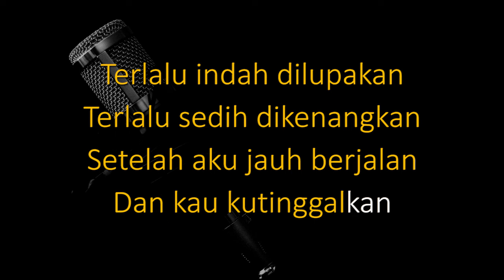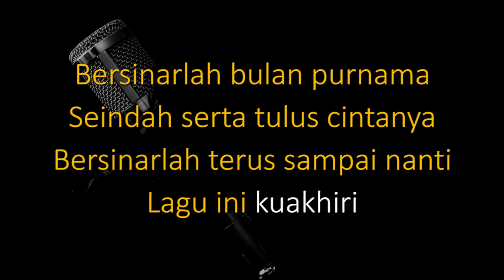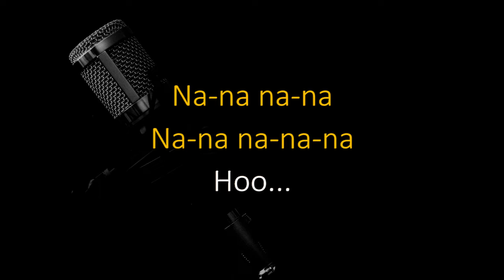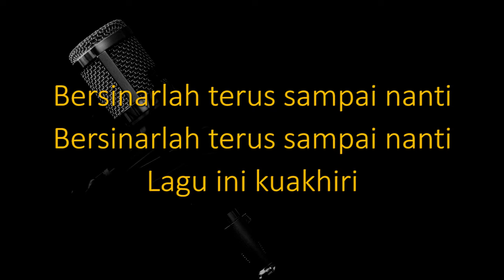Andaikan Kau Datang Kembali - Ruth Sahanaya (Karaoke) Original Key